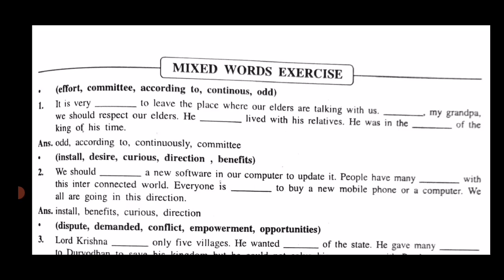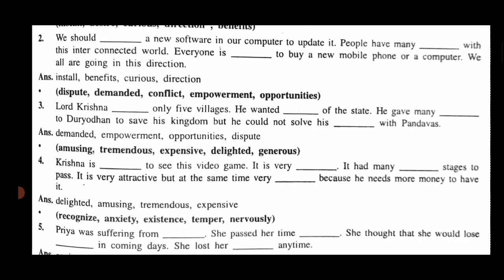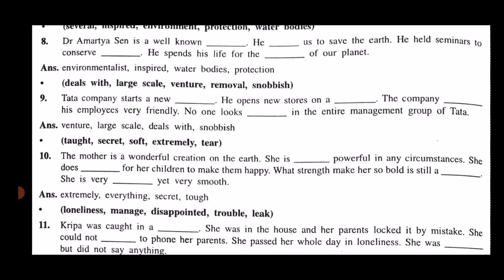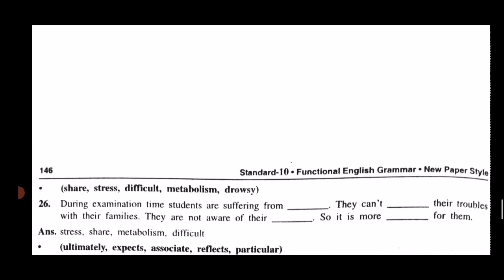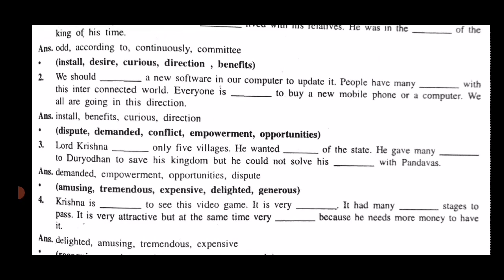Std -10| MOST IMP | English | REGULAR | REAPEATAR | Easy trick for Mixed words Exercise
💥અમારા સાથે સંપર્ક કરવા માટે નીચેની બાબતો ધ્યાને લેવી.💥
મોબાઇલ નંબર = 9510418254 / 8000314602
👉🏻Gurukrupa Academy એપ્લીકેશન

💥ધોરણ 6 , 7 , 8 , 9 , 10 માટે યુટ્યુબમાં ઉત્તમ ગુણવત્તા વાળા વિડિયો જોવા માટે 💥
👉🏻 ગણિત ( પાયાથી શરૂઆત)

💥ધોરણ 10 માટે યુટ્યુબ પર ફ્રી માં વિડિયો જોવા માટે નીચે આપેલ લીંક પર ક્લિક કરો.💥
👉🏻 સામાજિક વિજ્ઞાન